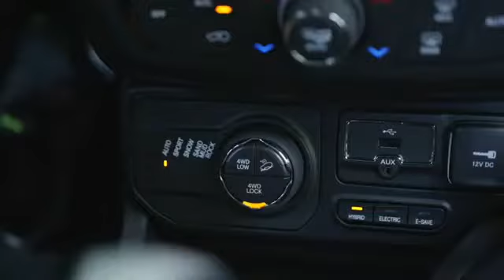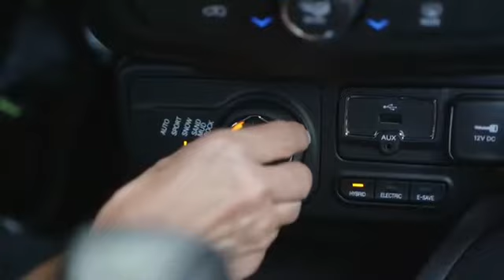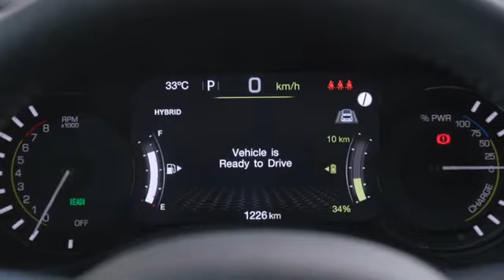Jeep Renegade 4x4 2021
2021 Jeep Renegade 4x4